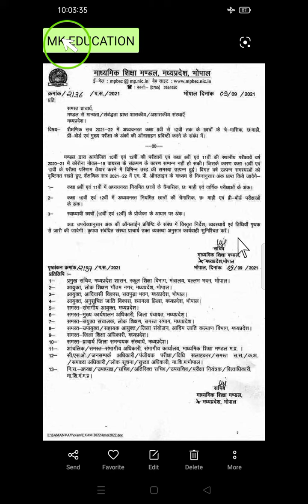9वी से 12वी तक के छात्रों के त्रैमासिक, छमाही ,प्री बोर्ड एवं मुख्य परीक्षा के अंको की प्रविष्ठि